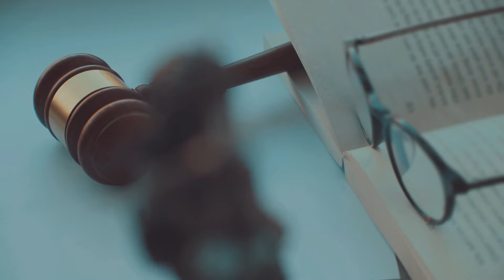北京香山论坛期间美中再次举行军事政策会晤：天下文章20240916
歡迎來到我們的《天下文章》節目！今天的新聞焦點集中在美中兩國的軍事政策會晤，這次會議是在北京香山論壇期間舉行的，雙方的防務官員終於在經過八個月的等待後再次坐在一起，討論了當前的緊張局勢，特別是在南中國海和台灣問題上。

在會議中，美國國防部強調了保持兩軍之間的溝通至關重要，這樣可以防止競爭升級為衝突，並降低誤解的風險。美方代表表示，這次會議是一次坦誠的交流機會，讓雙方能夠針對彼此的關切進行深入討論。不過，五角大樓也明言，這並不意味著美國對中國的威脅有所放鬆，特別是在南中國海的安全議題上，美方依然保持高度警覺。

最後，五角大樓的官員還提到美國對中國在台灣周邊的行為感到擔憂，並希望能夠推進與解放軍東部戰區的直接對話。儘管目前尚未有具體的安排，但美方對於確保台灣的穩定與安全仍然抱有高度重視。請大家繼續收看詳細內容！